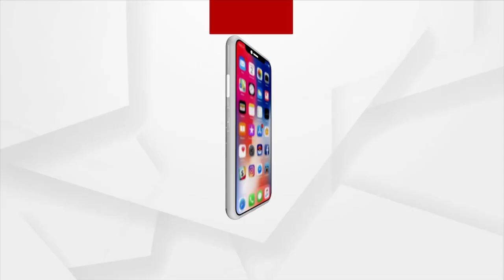PM Modi Performs Puja at Mahakal temple in Ujjain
Prime Minister Narendra Modi Performs puja at Mahakal temple in Ujjain.